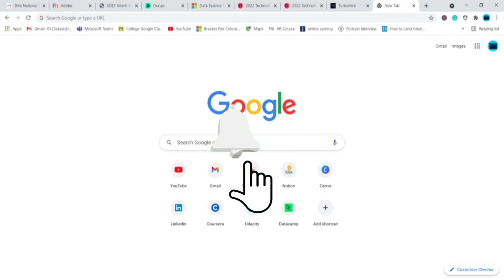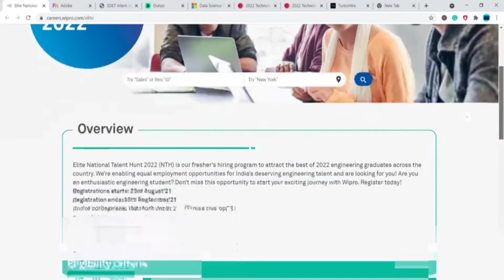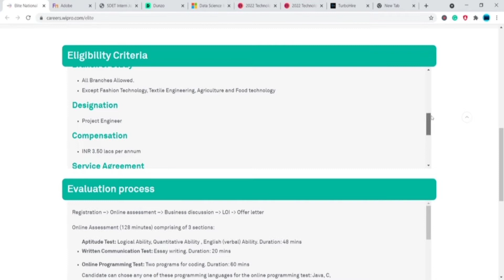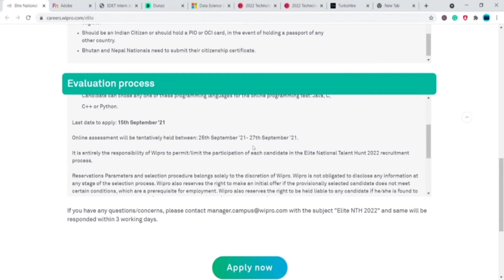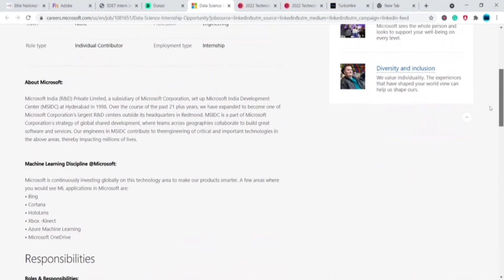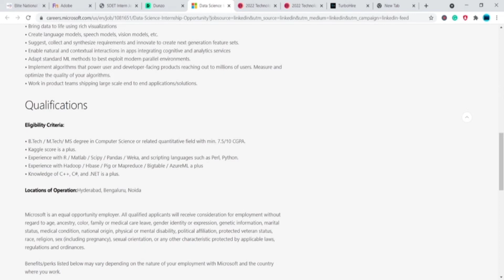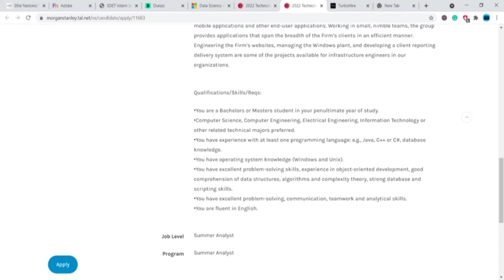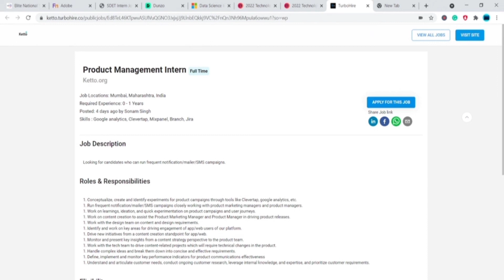Wipro Elite NTH|Wipro Recuritment|Wipro Jobs|Microsoft Internship|Hackerrank Internship|Dunzo Intern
In this video, I have mentioned some of the internship opportunities to apply from Wipro, Microsoft, Dunzo and various other companies so make sure to apply for them.

Want to get Internships & Full-Time roles at various Startups & Get a Guaranteed Stipend of Rs 70000.

⭐ Special Offers ⭐

Apply Link

Wipro Elite NTH
Eligibility:2022(B.E/B.Tech/M.E/M.Tech)

Hike- ML Internship
Eligibility:2023,2022

Ketto- Product Management Internship
Eligibility:2022,2023

Morgan Stanley- Summer Analyst
Eligibility:2022

Morgan Stanley- Full-Time Analyst Role
Eligibility:2022

Microsoft- Data Science Internship
Eligibility: 2022,2023